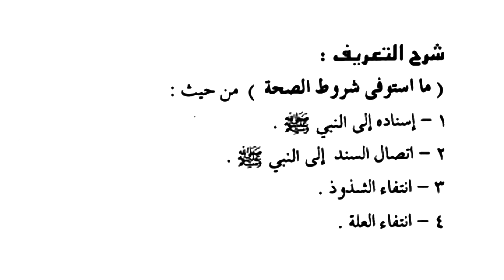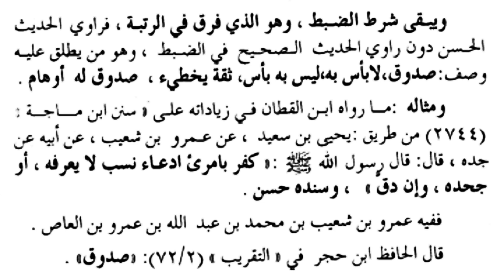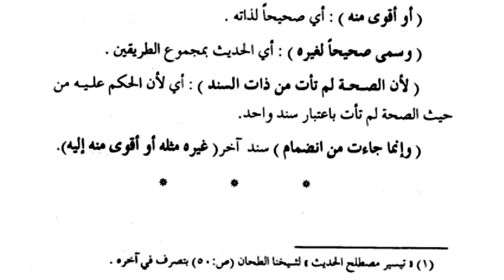Usool Ul Hadees Course Lecture No 07 in Pashto by Sheikh Abo Maaz Abdullah sartaj |Dars e Nizami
Usool Ul Hadees Course Lecture No 08 in Pashto by Sheikh Abo Maaz Abdullah sartaj |Dars e Nizami |